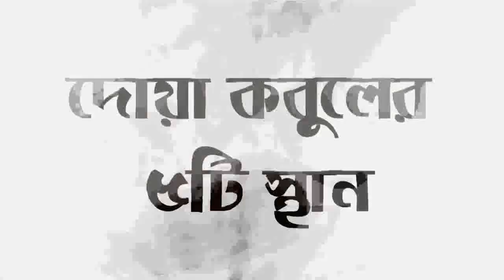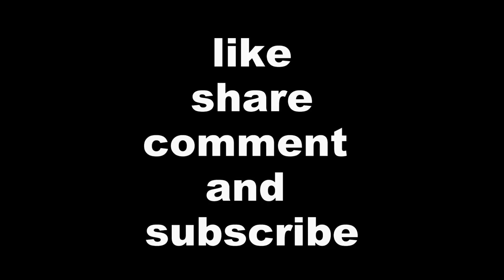যে ৫টি স্থানে দুআ করলে দুআ কবুল হয়। - শায়খ আহমাদুল্লাহ